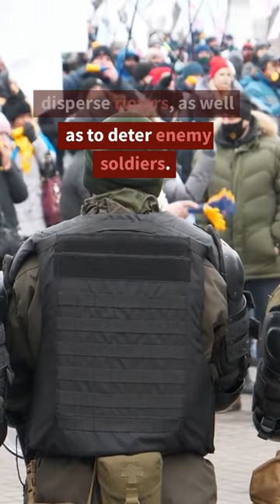LRAD: The Sonic Weapon That Disoriented Enemy Soldiers in the Korean War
During the Korean War, the U.S. military deployed a powerful and controversial weapon known as the Long Range Acoustic Device (LRAD). The LRAD emits a high-pitched noise that can cause intense pain, nausea, and disorientation in its targets. The LRAD was used to disorient and incapacitate enemy soldiers, control crowds, and disperse rioters. But some critics argue that the LRAD constitutes a form of torture and can cause long-term health effects. Watch this video to uncover the truth about the LRAD and the military's use of sound as a weapon.